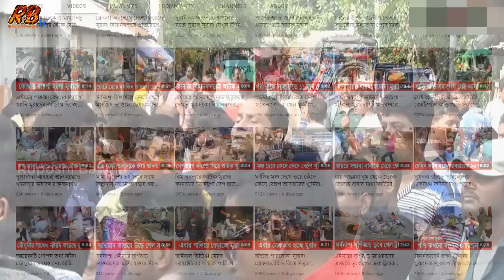ইন্নালিল্লাহ! শেরপুরে গর্ভধারিনী মাকে পি*টিয়ে মারলো পাষণ্ড ছেলে! এরপর ধরে যা করল গ্রামবাসী......